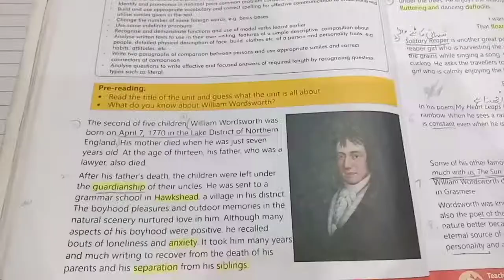unit#4 Poet of Nature...Answer/Question....Words/Sentences...